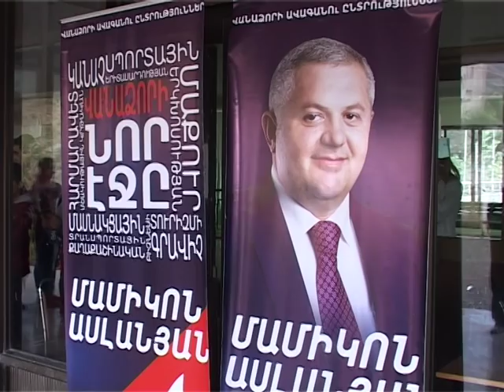Մամիկոն Ասլանյանը թիմակիցների հետ այցելել է մի շարք թաղամասեր.